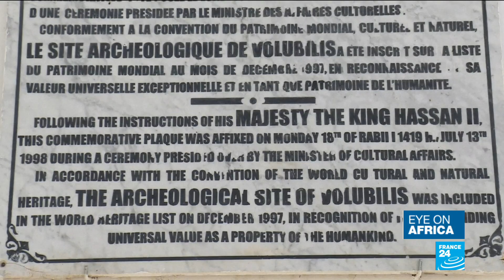Volubilis: Morocco's oldest Roman ruins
Volubilis, an ancient roman city, once the capital of Mauritania is Morocco''s oldest Roman ruins. However, until recently it was neglected and routinely pillaged